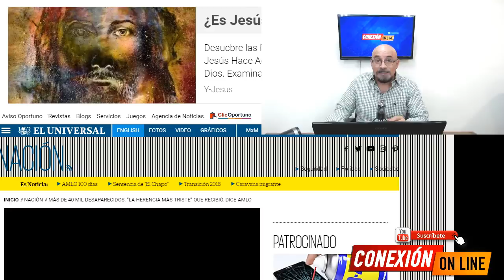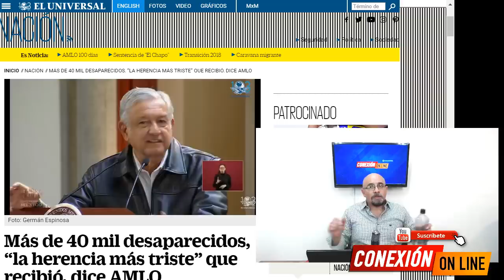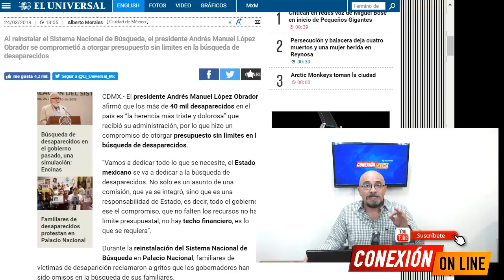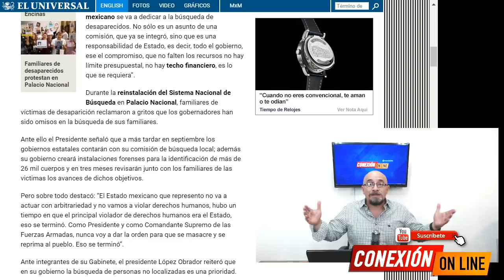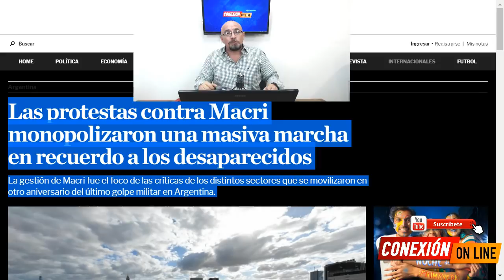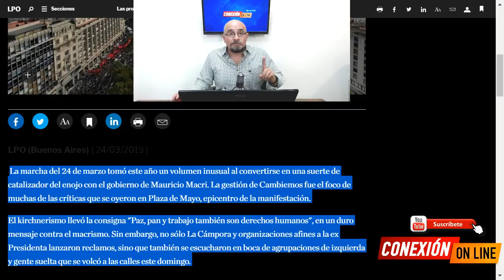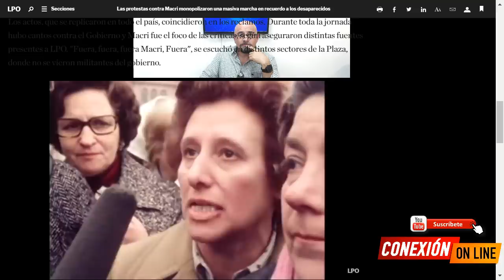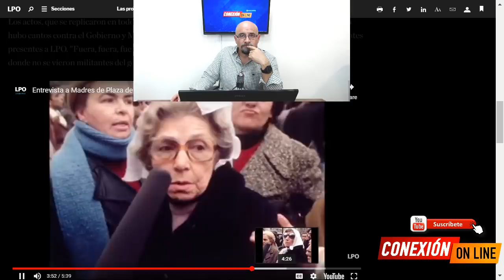Macri no resuelve, AMLO se compromete... Neoliberalismo VS Progresismo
Argentina y México... lloran familiares por miles de desaparecidos, coinciden en un 24 marzo.
Mauricio Macri no resuelve su crisis ni solución a las "madres de la plaza de mayo".
AMLO por su parte forma un sistema nacional de búsqueda.